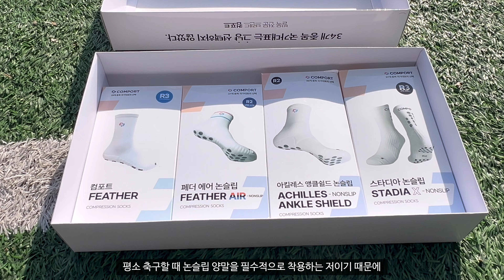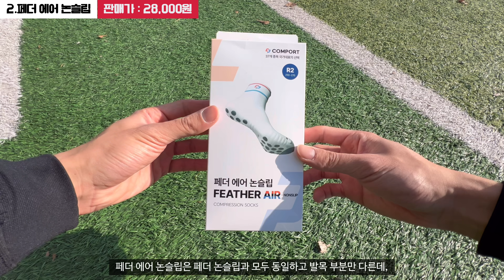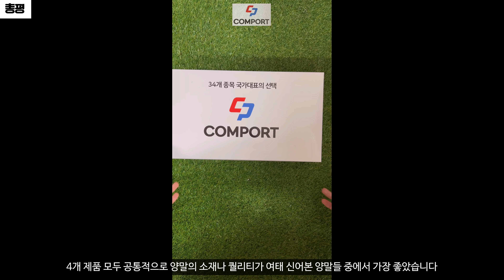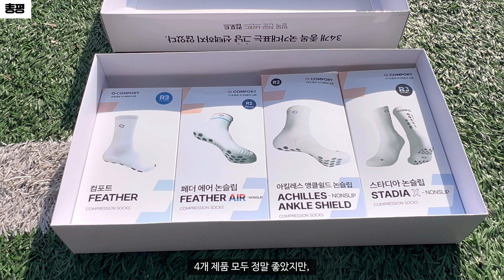양말만 신어도 발목보호대, 발목테이핑 한 효과가 있다고? / 발목 전문 브랜드 컴포트 논슬립 양말 4종